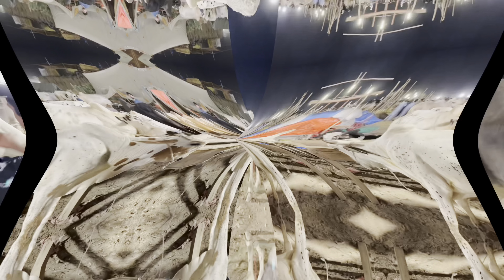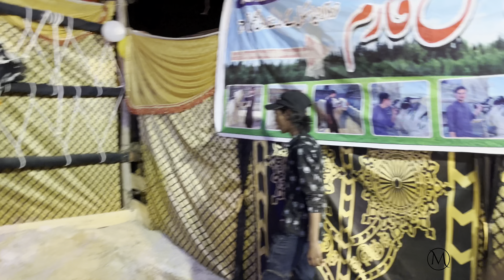Bhatta Chowk Mandi 🐂 Updates 2024 Maweshi Mandi || Rate High he😮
Welcome back To Another Vlog  - Follow Me 😉

And  I am a YouTube Creator Mohsin Yaqoob 😎

                      Please 🙏🏻🥺